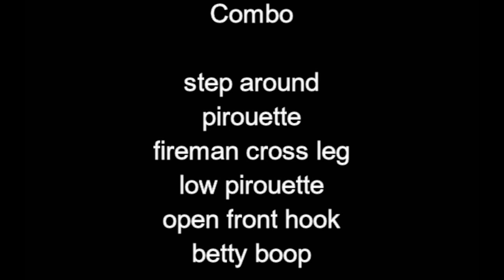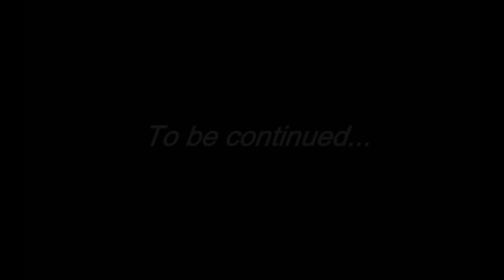Pole dance combo débutant step around pirouette fireman open front hook